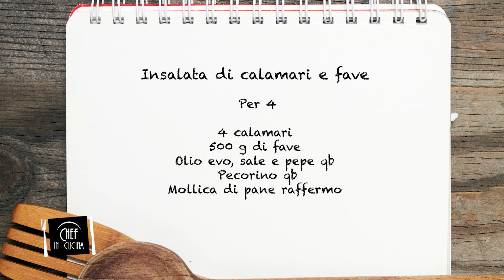Chef in Cucina - Insalata di calamari e fave